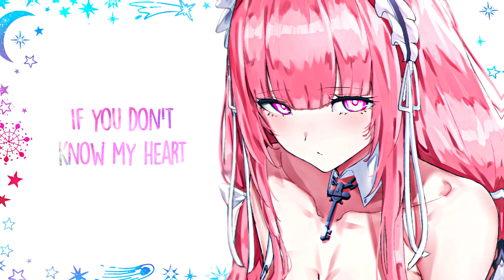「Nightcore」→Ava Max - Naked (Lyrics)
✘ INFORMATION ✘
➥ Song ➼ Naked
➥ Artist ➼ Ava Max
➥ Artwork ➼ 海豹。

✘ LYRICS ✘
[Verse 1]
Wrap me in designer sheets and trace along this frame
Ask me why they used to say that trouble was my name
I've been playin’ a fool since I stepped into the game
Tell me I'm like Heaven, take the good Lord's name in vain

[Pre-Chorus]
But when I play my cards, keep ’em close to my chest
Never fall in love, everybody loses the bet
But underneath, I just need to forget
So come and get me undressed

[Chorus]
Well, you can take off all my clothes
And never see me naked
See me for real
If you don't know my heart
You're never gonna break it
Baby
Tell me if it's safe to bare my soul
I wanna show you my deepest secrets
I think I'm ready to be exposed
I want you watching me
When you take off all my clothes
And really see me naked

[Verse 2]
If I let you leave the light on and I drop my guard
Promise that you'll see me for my truth and not my scars

[Bridge]
If I keep my distance, I can’t connect with you
Lay my head on your chest and just surrender
Just surrender to you

[Chorus]
You're never gonna break it, yeah
(Oh, you) Tell me if it's safe to bare my soul